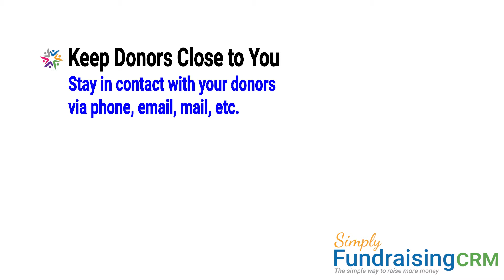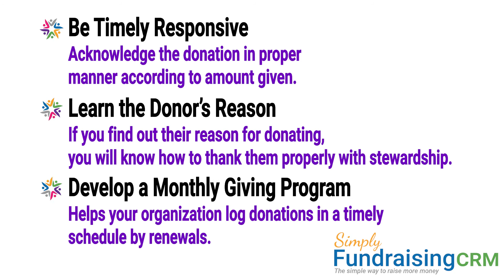Donor Retention is Important to Keep Your Donors and Grow Fundraising Revenue! With Jeffrey Byrne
Join Jeffrey Byrne, Founder & CEO of Byrne, Pelofsky + Associates, and understand why donor retention is important to your nonprofit organization.